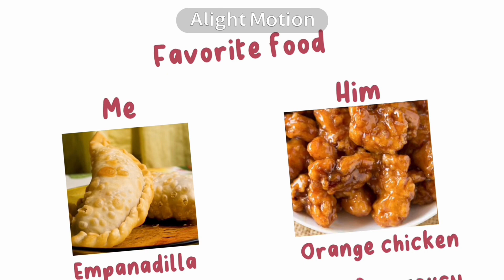{🤍🍷Doing this trend w my bestie🍷🤍} // TREND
* Title: {🤍🍷Doing this trend w my bestie🍷🤍} // TREND

* Description: Why greetings Cherries! Today I did the “Doing this trend w _____” Trend since I kept seeing it in my page and so I thought I could share some stuff from me and my bestie!! Hope y’all like the content :DD🍷🤍

* Apps
- Gacha Club
- Capcut
- Alight Motion

🤍✨QnA ( creator edition ) ✨🤍

 A. My name is Karolina :D

Q. Whats your age?
  A. 15!

Q. Where yous live?
  A. Stalker.. kidding! It’s PR :)

Q. What type of content you ought to give?
  A. GCMM, GCMV, GCS, Skits, Memes, Tutorials & More!!

Next Vid: ???